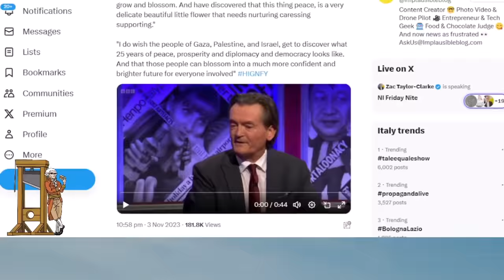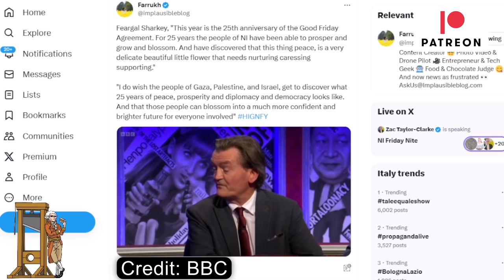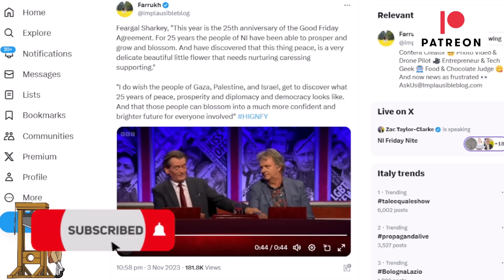Feargal Sharkey's Beautiful Speech About Peace For People In Israel-Palestine!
Singer and environmental activists Feargal Sharkey delivered a powerful speech connecting the peace that Northern Ireland has enjoyed for over 25 years and what is happening in Israel and Palestine.